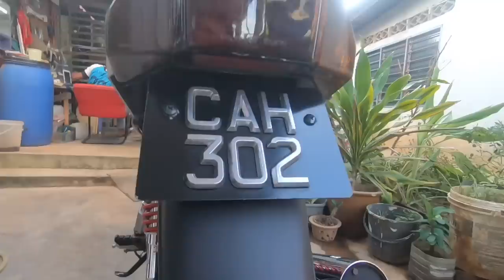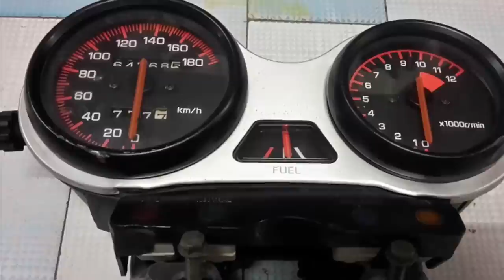RXZ Purple Yahoo : Semi-Millinium 9/10,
Video ni aku menceritakan sedikit Sejarah TylooRacing, Siapa first leader TylooRacing, Perbezaan Cover Set Mili-Yahoo.

★Recoding Equipment
iPhone X

★Editing App on IOS
iMovie